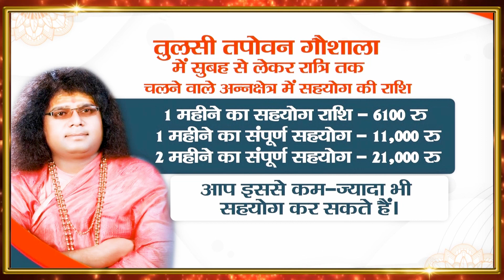खुद के दोष क्यों नहीं दिखाई देते दूसरों के दोष क्यों दिखाई देते हैं ?Acharya Shri Kaushik Ji Maharaj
▬▬▬▬ஜ۩۞۩ஜ▬▬▬▬
                              ▬▬▬▬ஜ۩۞۩ஜ▬▬▬▬

                              ▬▬▬▬ஜ۩۞۩ஜ▬▬▬▬
                                    !! महापुराण एवं कथाए !!
                              ▬▬▬▬ஜ۩۞۩ஜ▬▬▬▬